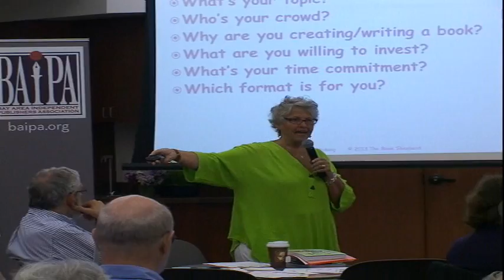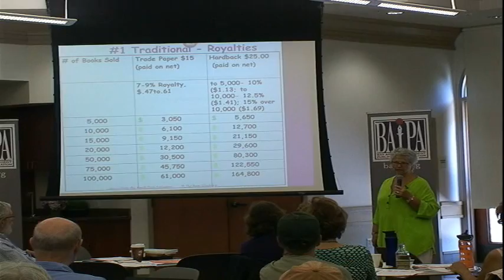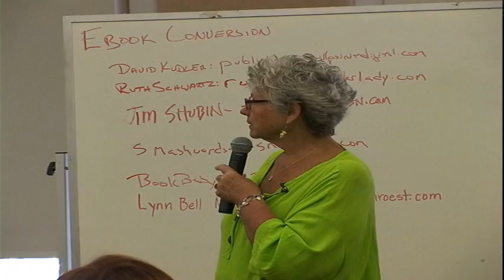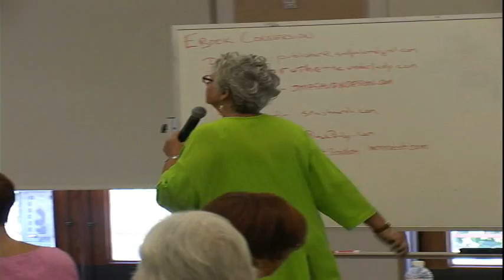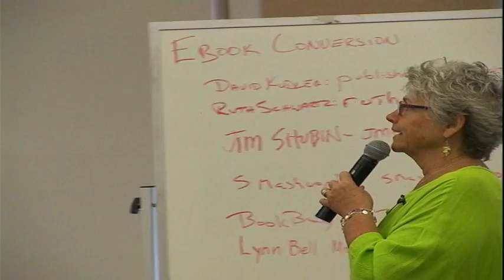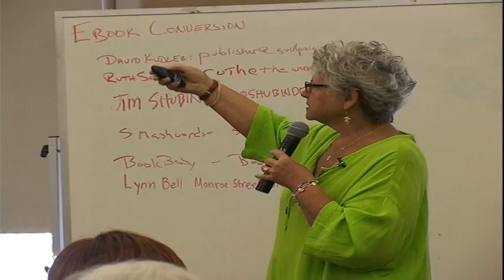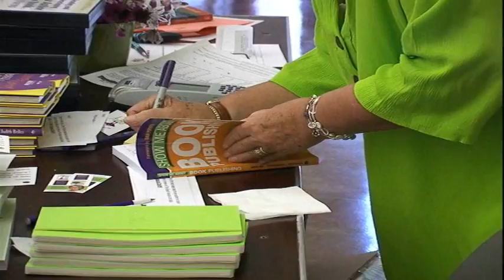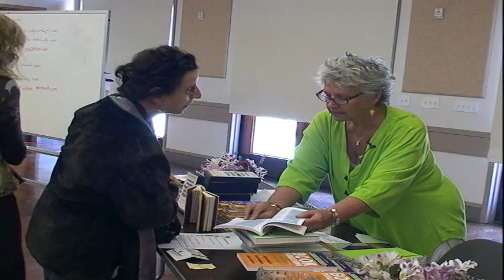BAIPA Independent Book Publishing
Judith Briles motivates Bay Area Independent Publishing Association audience to build a platform and sell books